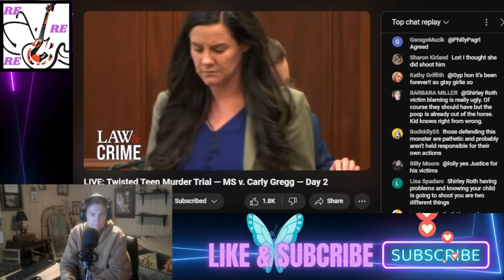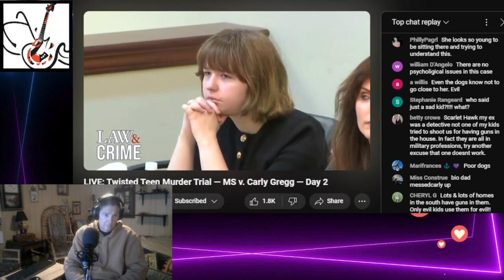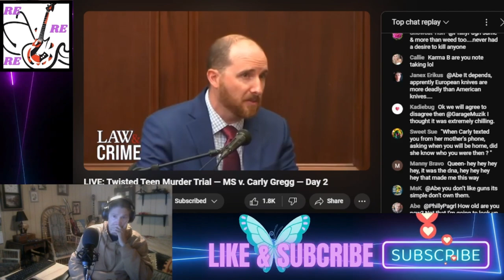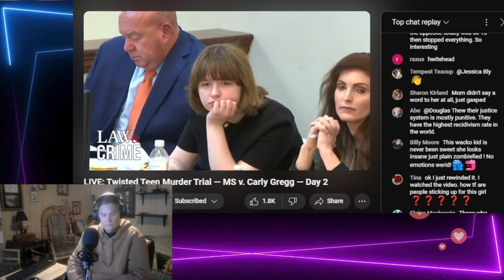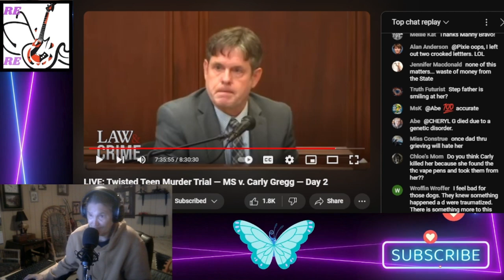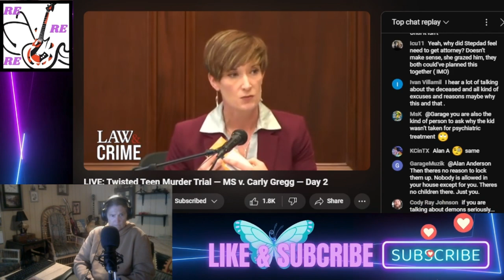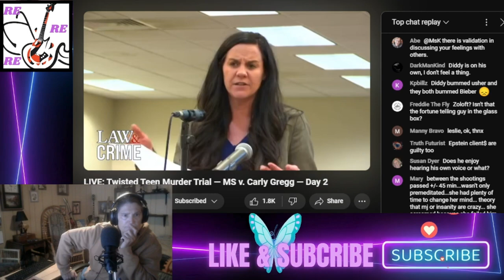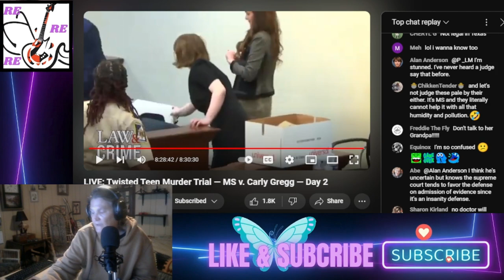Reacting to Twisted Teen Pt4 Carly Gregg Murder Trial